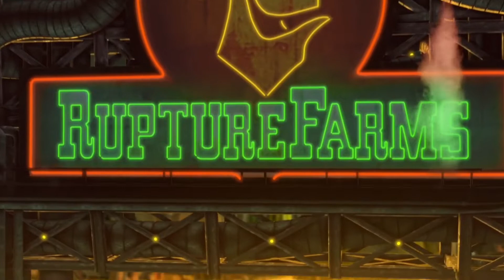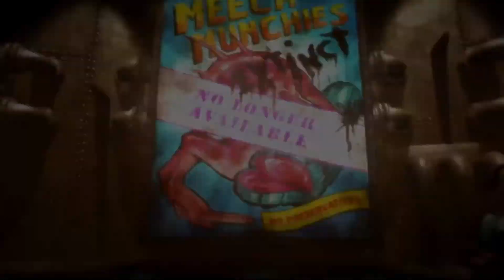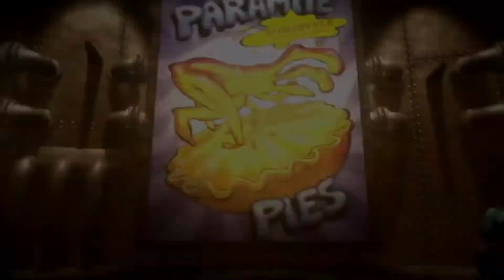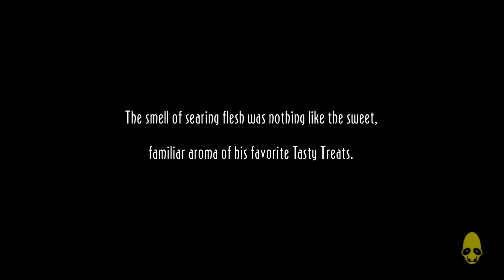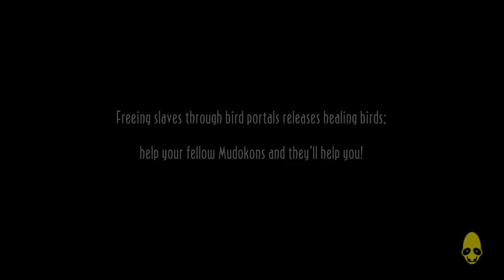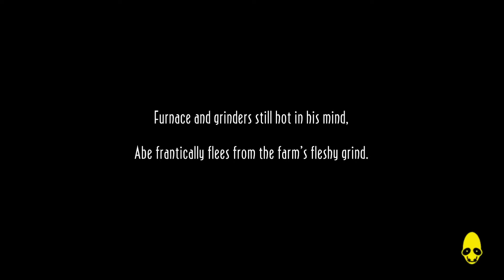Those Guys | Oddworld: New 'n' Tasty! | SCRATCH IT!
We tackle one of the greatest games ever made.